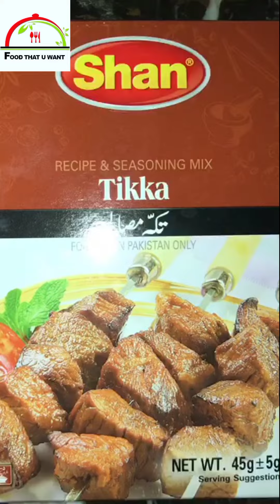Tikka Macaroni with Veg and Chicken